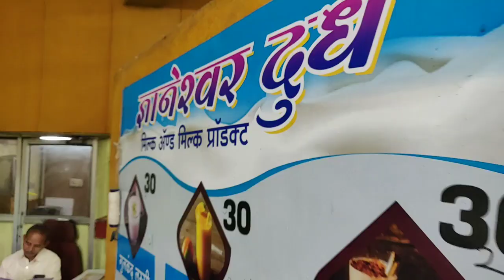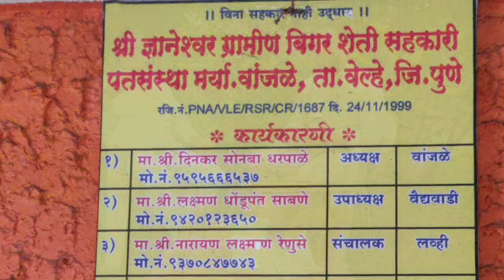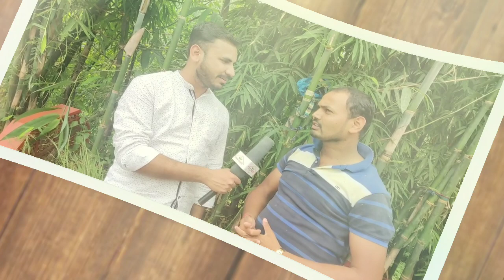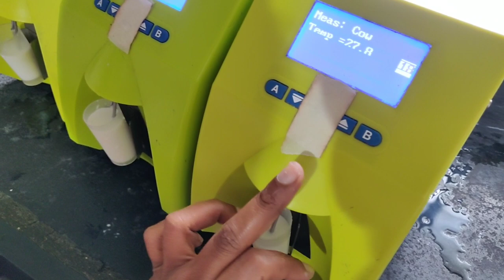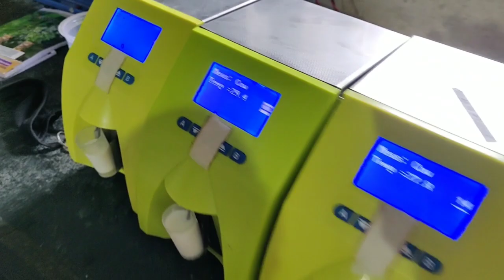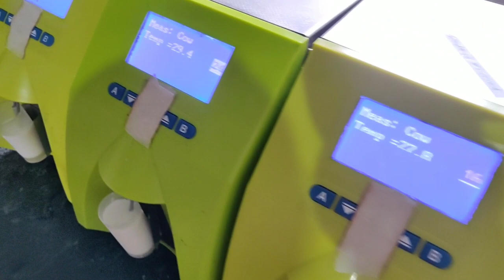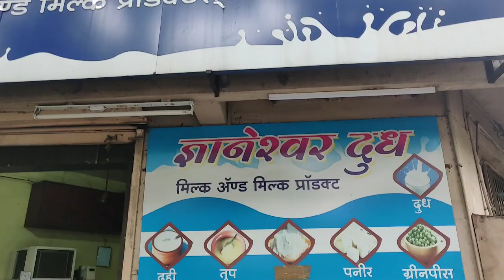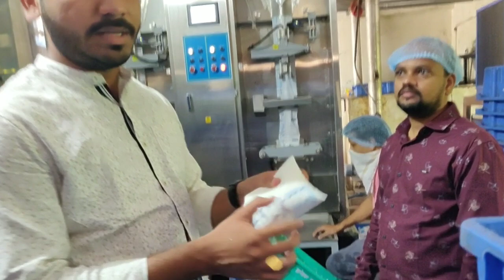Dudh_Vyavsay दूध_व्यवसाय | दूध-डेअरी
नमस्कार

कृपया आम्हला संपर्क करण्यासाठी खालील लिंकवर क्लिक करून  व्हॉट्सअँप वर Hi मेसेज पाठवा आमचे प्रतिनिधी आपल्याला संपर्क करतील

रानघरच्या माध्यमातून आपण श्री. दिनकर धफारळे  यांची मुलाखत घेऊन दूध डेअरी  संबंधी माहिती घेणार आहोत..
आजच्या मुलाखतीमधील मुद्दे

दूध व्यवसाय
दूध व्यवसाय प्रशिक्षण
दूध व्यवसाय कर्ज
दूध व्यवसाय योजना महाराष्ट्र
दूध व्यवसाय माहिती मराठी
दूध डेयरी प्लांट
दूध का व्यवसाय
दूध उत्पादन व्यवसाय
दूध बेचने का तरीका
दूध डेयरी
दूध डेयरी लोन
दूध डेयरी रजिस्ट्रेशन
दूध डेयरी प्लांट
अमूल दूध डेयरी
दूध डेयरी मशीन
सरकारी दूध डेयरी कैसे खोलें
दूध डेयरी की जानकारी

dnyaneshwar dudh

दूध बिझनेस
दूध का रेट
दूध का बिजनेस
दूध का व्यवसाय
दूध प्रक्रिया उद्योग
दूध उत्पादन में करियर
दूध डेयरी प्लांट